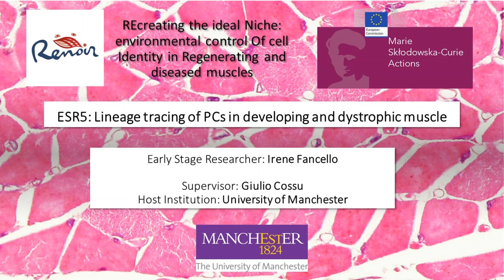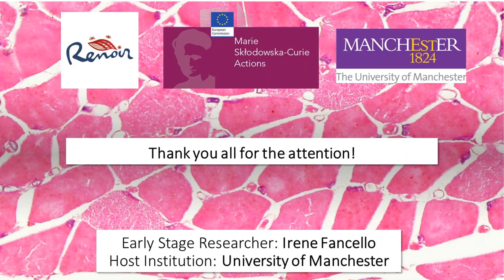Irene Fancello - RENOIR Early Stage Researcher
She will study lineage tracing of PCs in developing and dystrophic muscle.
Supervisor Giulio Cossu Regenerative Medicine Network (MaRMN) The University of Manchester  - PHD Program Faculty of Medical & Human Sciences programme, University of Manchester